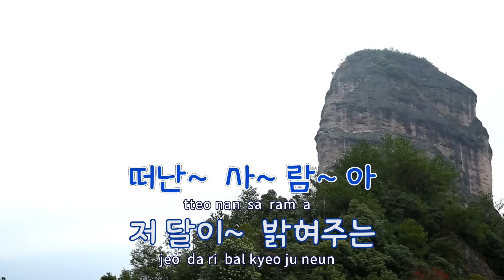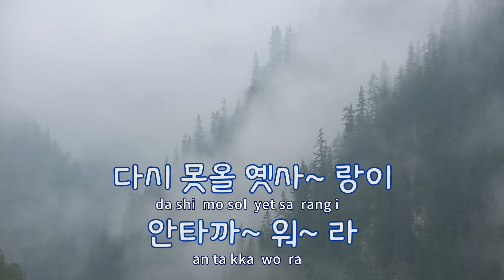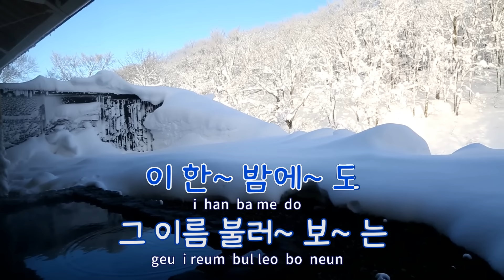[TJ노래방] 추억의소야곡 - 남인수 / TJ Karaoke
추억의소야곡  --  남인수